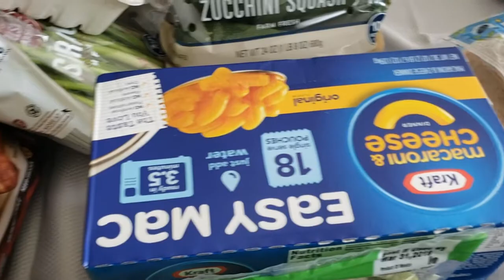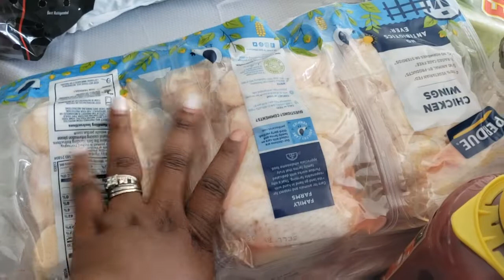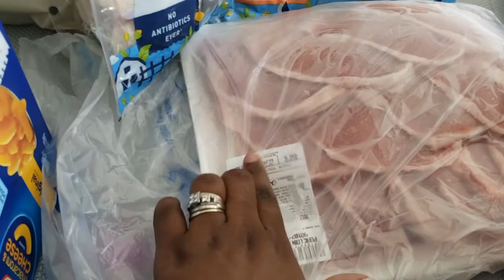grocery haul || SAHM ||DITL || Life with the Brown's